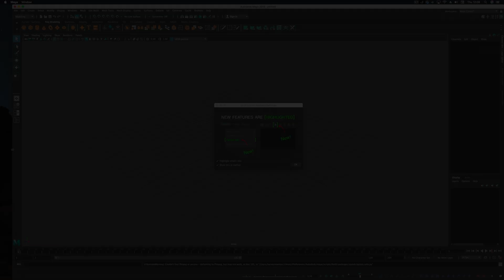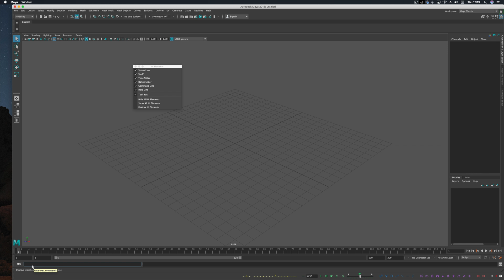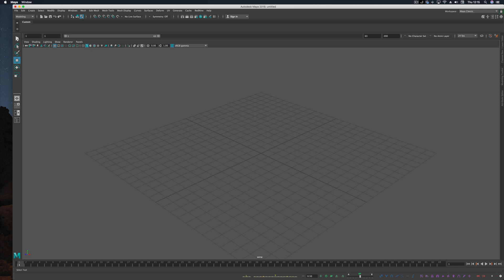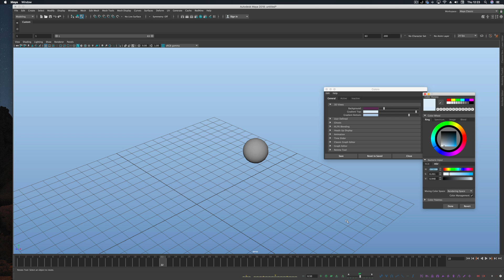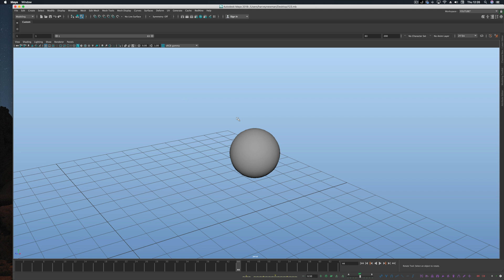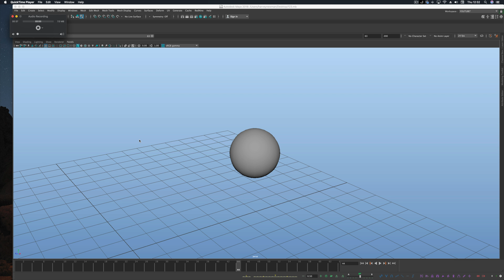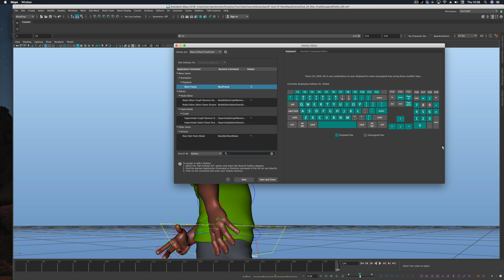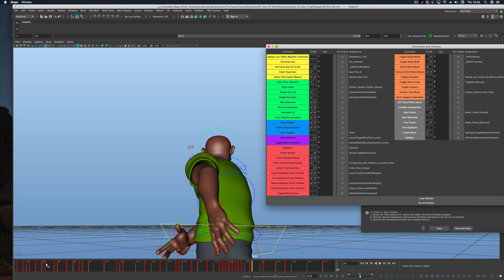Maya ANIMATION SETUP (Workspace & Settings)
In this episode I will show my basic Maya setup. I like my viewport to be as useful and minimalistic as possible, and this video will show you how I achieve both, plus as a bonus, I will show you some basic hotkeys that will make your animating life easier.

Gear I use for my Videos and Animation:

Go Pro Hero 7 Black Amazon US
Go Pro Hero 7 Black Amazon UK

Go Pro Head Strap Amazon US
Go Pro Head Strap Amazon UK

Canon G7X Amazon US
Canon G7X Amazon UK

Canon 5D Mark III Amazon US
Canon 5D Mark III Amazon UK

Rhode Video Mic Pro Amazon US

Blue Yeti Amazon US
Blue Yeti Amazon UK

Drawing Tablet GAOMON PD1560 Amazon US
Drawing Tablet GAOMON PD1560 Amazon UK

iMac Amazon US
iMac Amazon UK

Keyboard Amazon US
Keyboard Amazon US

Mouse Amazon US
Mouse Amazon US